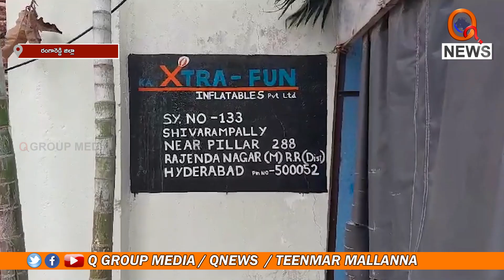రాజేంద్రనగర్ లో భారీగా అగ్ని ప్రమాదం | Teenmarmallanna | Qnews